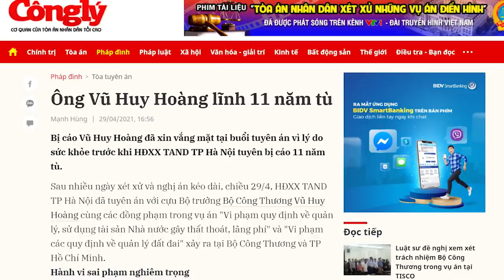Nguyễn Thanh Nghị xuất chiêu đầu tiên, N.P Trọng đang rình mò sơ hở?